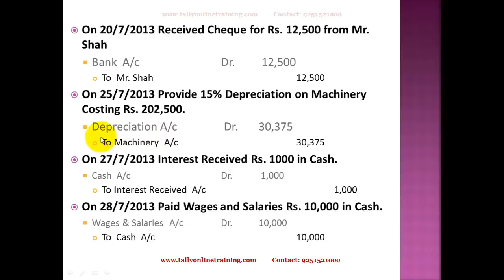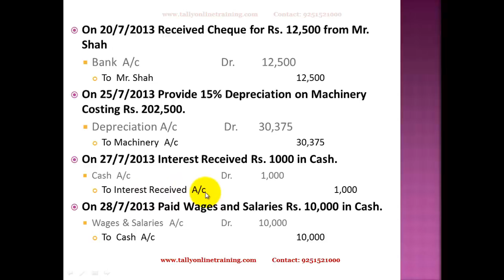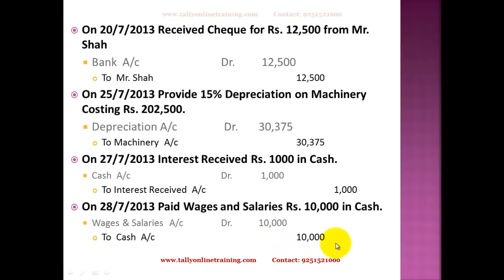Tally. ERP 9 Practical Training in Hindi -13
Tally. ERP 9 Practical Training Tutorial in Hindi